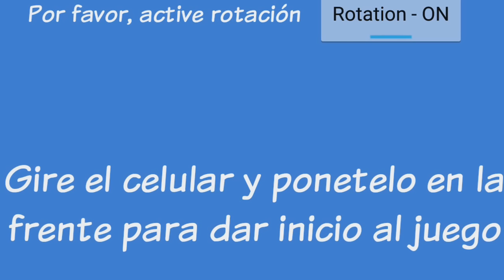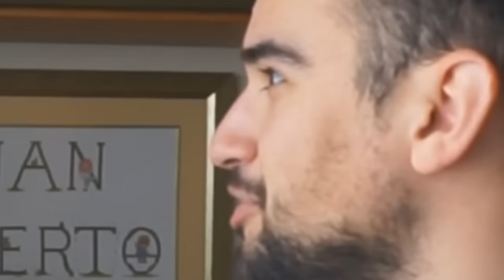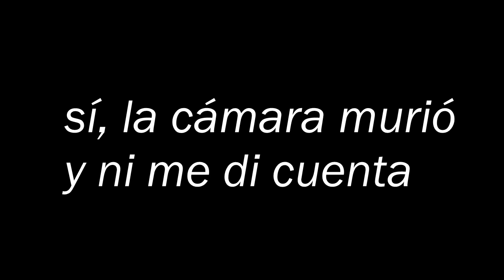DOS TONTOS, DOS FRENTES, UN MÓVIL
Jugamos al Heads Up ese, o al "quién soy" de toa la vida vaya. Espero que disfrutéis y le deis muchos likes a este vídeo si os resultó jocoso y/o entretenido. Un abrazo.